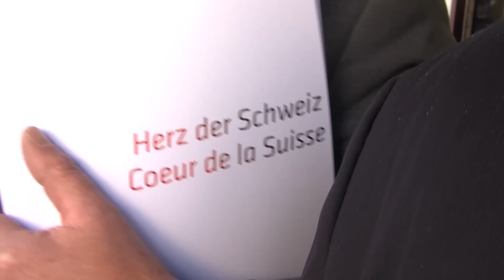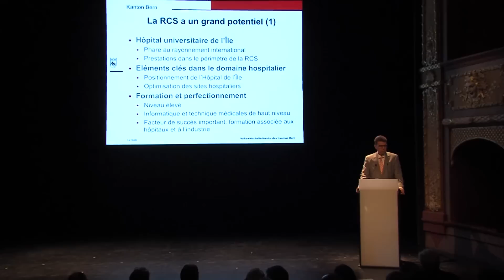Forum Hauptstadtregion 2014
Gesundheitsstandort durch Vernetzung stärken

Wie können wir unsere Region als Gesundheitsstandort weiterentwickeln und stärken? Diese Frage wurde am dritten Forum der Hauptstadtregion mit über 200 Teilnehmenden intensiv diskutiert – unter anderem mit Andreas Tobler, ärztlicher Direktor des Inselspitals, Alain Ribaux, Regierungsratspräsident des Kantons Neuenburg, Etienne Jornod, exekutiver Verwaltungsratspräsident von Galenica, Daniel Delfosse, Direktor der Mathys AG, Innovation & Technology und Claudia Käch, Generaldirektorin des Freiburger Spitals (HFR).